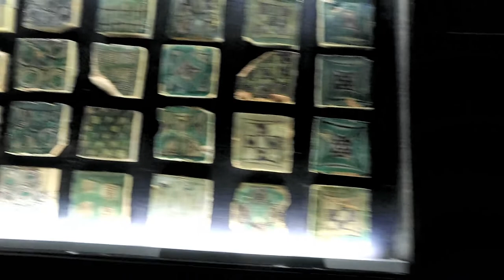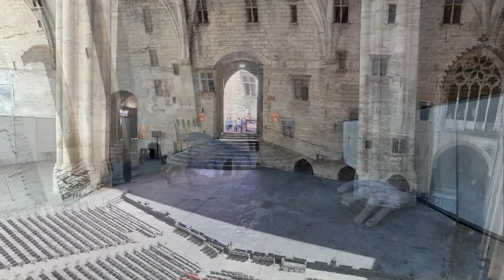Avignon - Palais des Papes (France 2018)